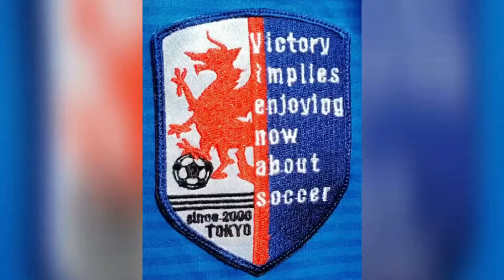2021年4月17日(土)第6試合 フロンタウンさぎぬま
BチームvsCチーム
後半